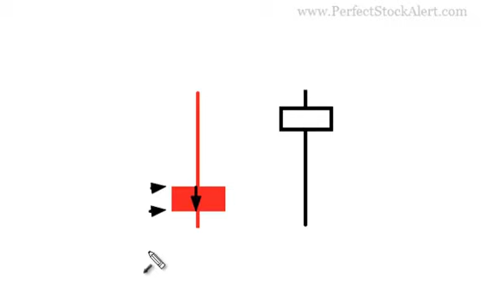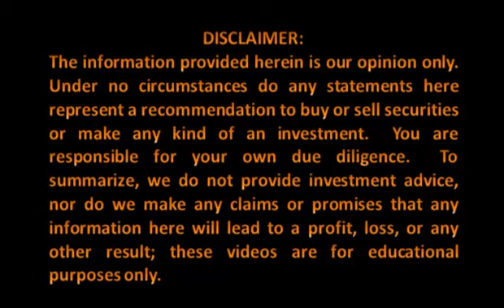Long Shadows Candlestick Pattern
A video tutorial designed to teach you how to spot and trade the Long Shadows Candlestick Pattern.